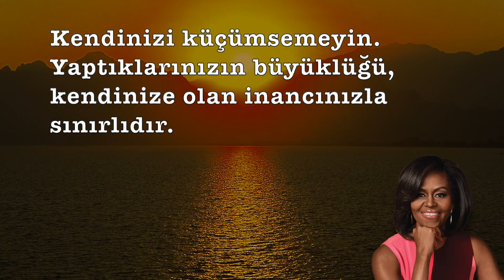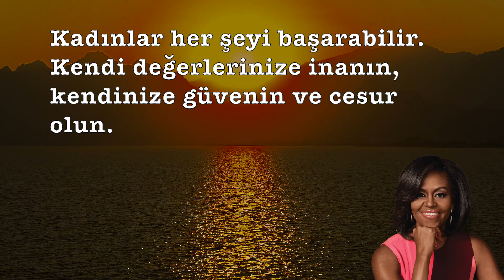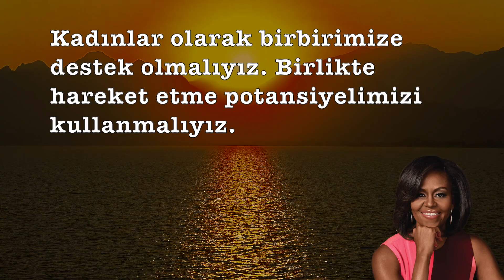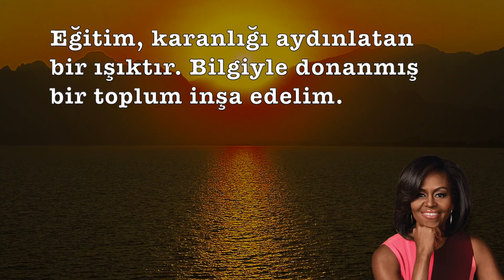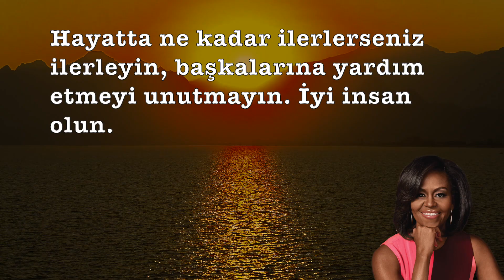Michelle Obama'dan İlham Veren Sözler: Gücünüzü Keşfedin ve Dünyayı Değiştirin!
Merhaba! Bu videoda sizlere, ilham verici kadın liderlerden biri olan Michelle Obama'nın güçlü sözlerini paylaşıyoruz. Michelle Obama, Amerika Birleşik Devletleri'nin eski First Lady'si, yazar ve insan hakları savunucusu olarak tanınır. Sözleri, milyonlarca insanı motive etmiş, cesaretlendirmiş ve değişime ilham vermiştir.

Michelle Obama'nın sözleri, kadınların potansiyellerini keşfetmeleri, kendilerine inanmaları ve başarılı olabilmeleri için cesaretlendirici mesajlar taşır. Videoda, kızlarımızın yeteneklerini sınırlamamamız gerektiğini vurgular. Her bir adımımızın bizi güçlendireceğini ve zorluklarla karşılaşsak bile pes etmememiz gerektiğini hatırlatır.

Michelle Obama'nın sözleri, aynı zamanda değişimin kahramanlarının bizler olduğunu vurgular. Kendi hikayemizi yazabileceğimizi ve dünyayı etkileyebileceğimizi hatırlatır. Kadınların her şeyi başarabileceğine, kendi değerlerine inanmaları, kendilerine güvenmeleri ve cesur olmaları gerektiğine dikkat çeker.

Bu video, size ilham vermek, içsel gücünüzü ortaya çıkarmak ve hayallerinizi takip etmek için bir fırsat sunuyor. Michelle Obama'nın güçlü mesajları, hayatınızı pozitif yönde etkileyecek ve değişim için harekete geçmenizi sağlayacak.

Siz de bu videoyu izleyerek, Michelle Obama'nın sözlerine kulak verin ve gücünüzü keşfedin. Unutmayın, her birimiz dünyada gerçek bir etki yaratabiliriz. Değişime inanın, cesur olun ve kendinizi ifade etmekten çekinmeyin.

İyi seyirler!